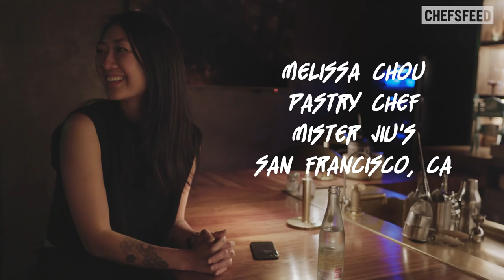One Day in Austin | Ep. 3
The best cities are the ones that provide an experience worthy of your every mood—like a grab-bag of spontaneous cravings and uncharted new loves. That’s Austin in a nutshell. Local Yoshi Okai of Otoko leads the way as Melissa Chou of San Francisco’s Mister Jiu’s discovers sashimi infused with the spirit of Texas, a game-changing taqueria, and a legendary rock club or two.

Brought to you in collaboration with Visit Austin, featuring music from locals Capyac and Calliope Musicals!